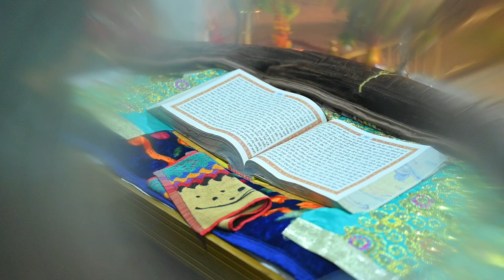Same Day 2024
Vikas Photography Rauke Kalan M.98149-91099